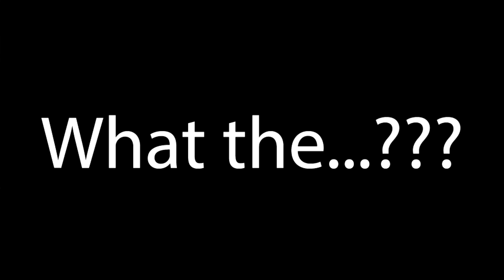Your Weekly Tech Update November 8th 2022 1 of 3 Ep 224